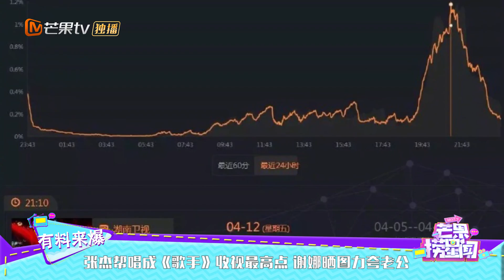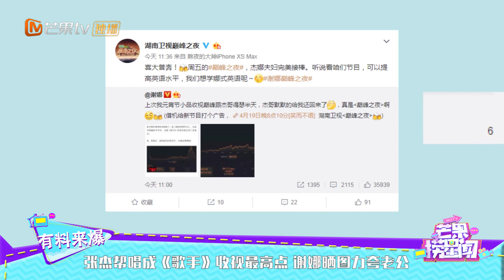张杰帮唱成《歌手》收视最高点 谢娜晒图力夸老公 《芒果捞星闻》Mango Star News【芒果TV精选频道】